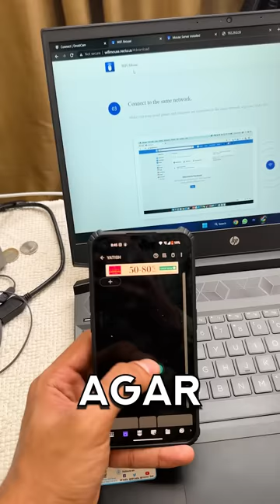4 Ways to Re-Use Your Old Phone!